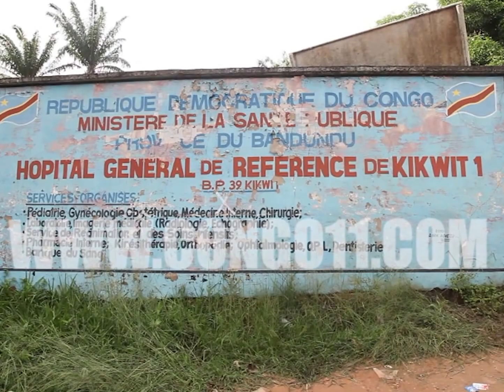Congo Makambo : Eyindi, Ebembe Amati na Wewa